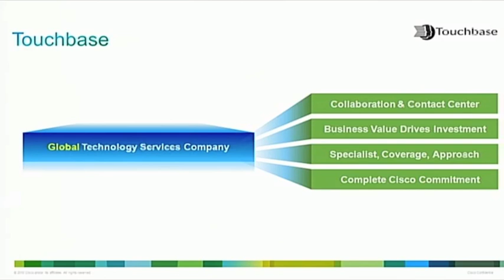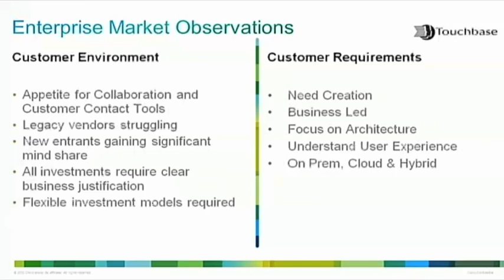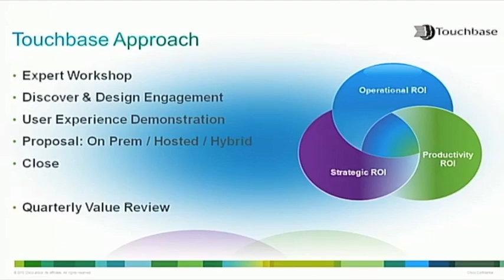Touchbase: CEO Riordan Maynard speaks with Chris Tzortzis at Cisco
Touchbase's CEO Riordan Maynard speaks with Chris Tzortzis, Director of US Collaboration Sales at Cisco. Some key highlights of the interview include the Touchbase collaboration and contact center expert workshop, hosted delivery models and the Touchbase quarterly value review.